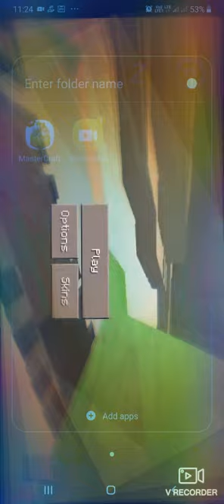How to make tree home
From Jinesh Naksh game master